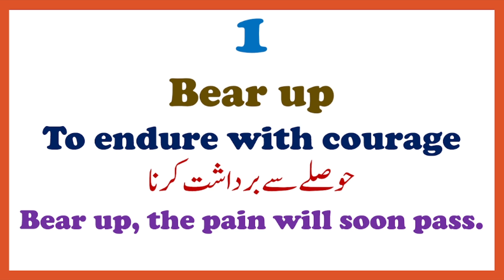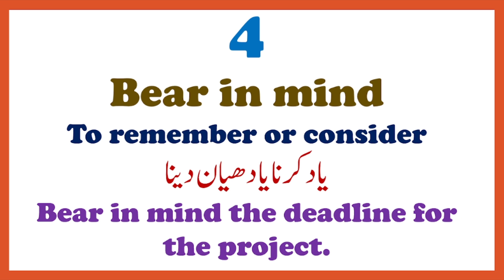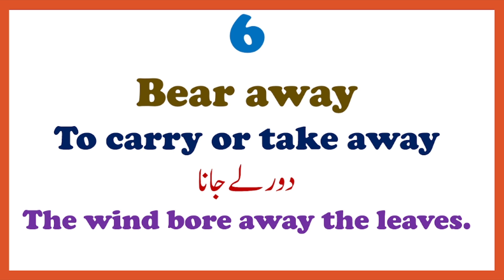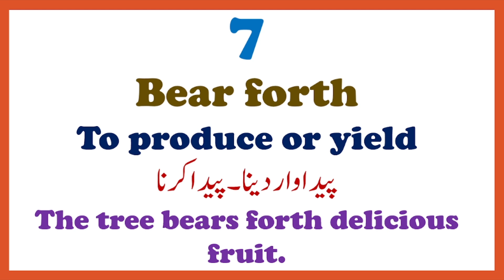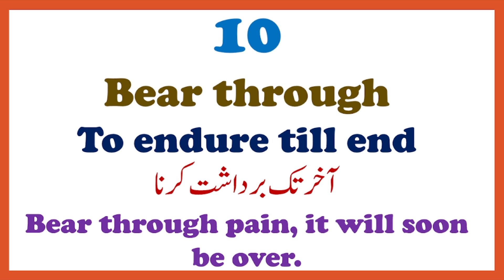"Break" as Phrasal Verb | Top 10 Phrasal Verbs of "Break" | Learn Phrasal Verbs of "Break"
Welcome to Aala Taleem YouTube Channel.
The purpose of this channel is to teach English Language and help students, specially at College and University level in their studies.
In this video we will learn top Phrasal Verb derived from the verb "back".
Learn Break,
Break out,
Break up,
Break open
Break down,
Break off,
Break in,
Break into,
Break through,
Break with,